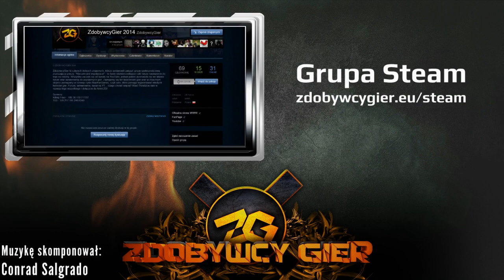Zombie okryte niebieską płachtą - Dirty Bomb "Case Opening" #7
To nie CS, to nie FIFA, to Dirty Bomb. Nadchodząca dynamiczna strzelanka Free2Play wprowadziła system skrzyń i kart, które można dropić i otwierać, by zdobyć lepsze wyposażenie dla żołnierzy. Co udało mi się zdobyć z 50 skrzyń? Zapraszam na materiał.

🎞 Nasze programy

📺 Strefa M.G.S.L.